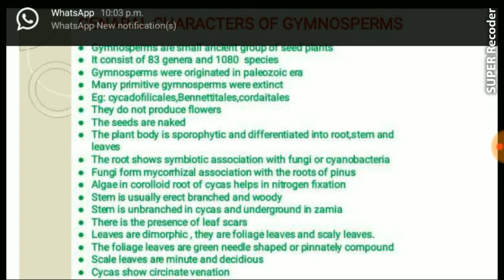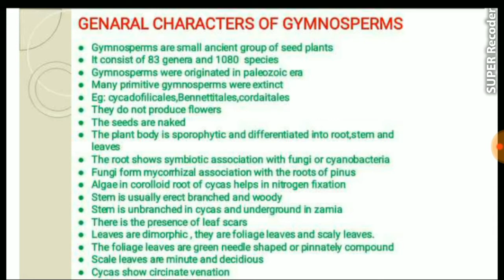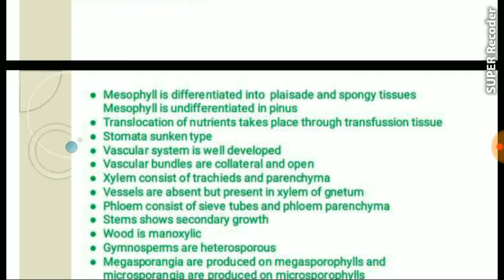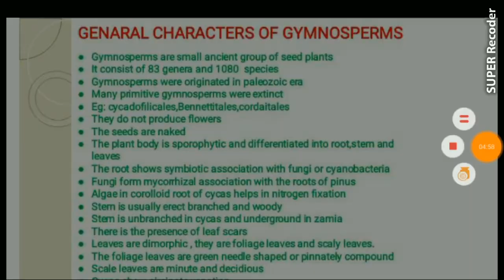GENERAL CHARACTERS OF GYMNOSPERMS IN MALAYALAM WITH POINTWISE NOTES FOR LIFESCIENCE STUDENTS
This video covers the general characteristics of gymnosperms, including their reproductive structures, leaves, stems, and roots. It provides an overview of the unique features that distinguish gymnosperms from other types of plants.